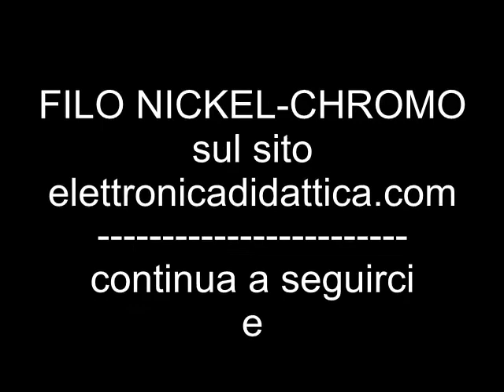Pirografia e pirografo punte fai da te con filo nichel cromo. Ecco come costruire le punte fai da te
Con un filo nichel cromo è possibile costruire ogni tipo di punta per il vostro pirografo a filo. La tecnica della pirografia è anche la costruzione delle punte in base alle proprie esigenze e necessità.